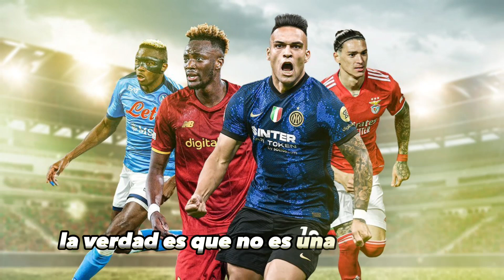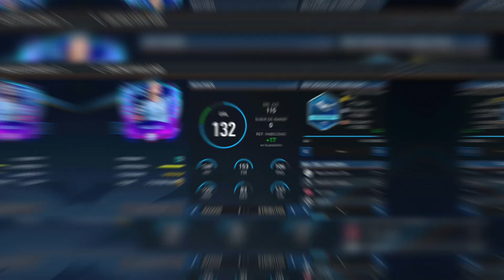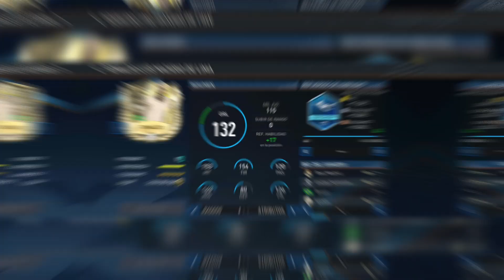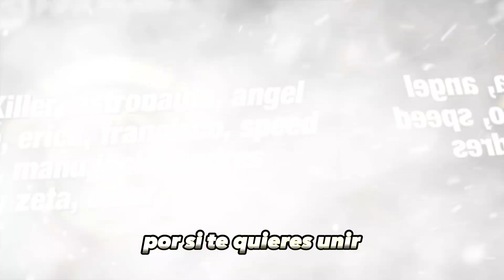⛔✅ TOP 10 de LOS DELANTEROS más CHETADOS!!! - FIFA MOBILE 23